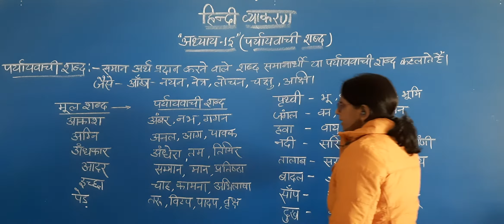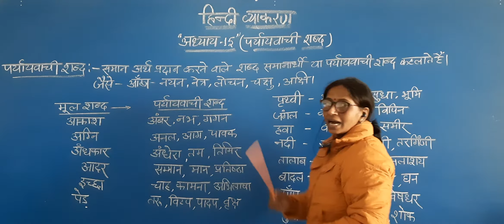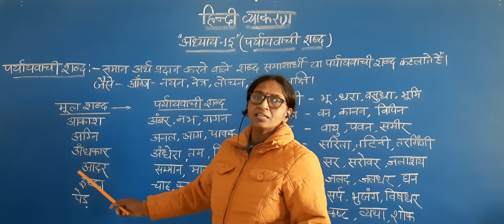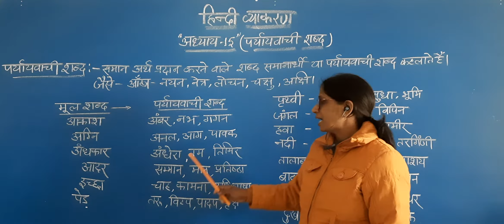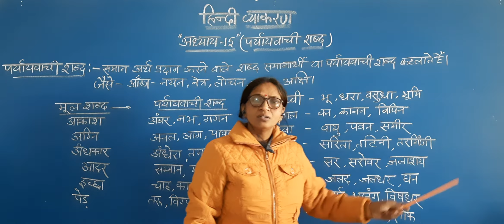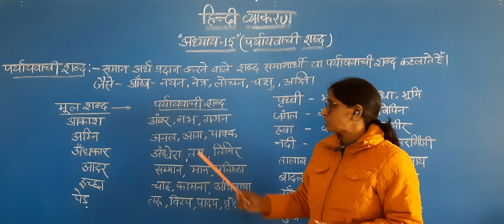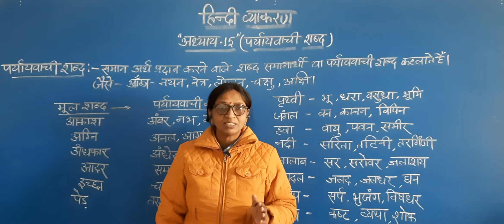कक्षा 5 विषय हिंदी व्याकरण ( पर्यायवाची शब्द)